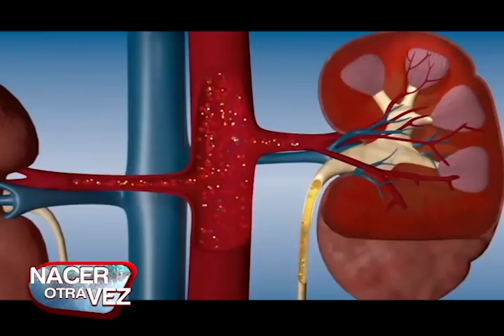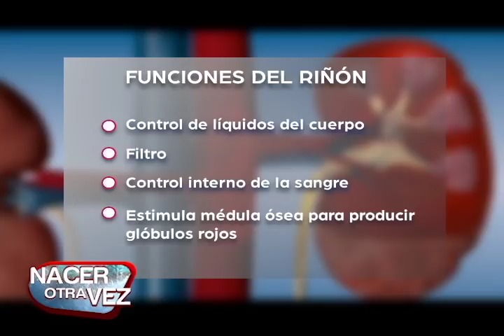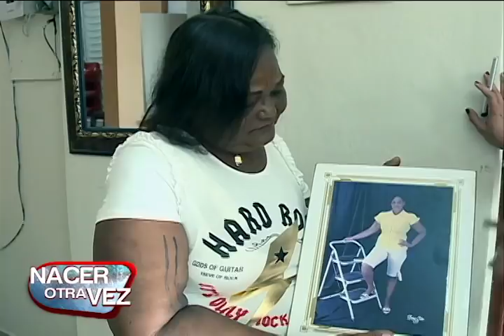NACER OTRA VEZ: ESPERANDO UN DONANTE POR.(1/5) AMELIA DESCHAMPS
Programa El Día presenta serie “Nacer Otra Vez”
Cinco reportajes que explican la situación de los trasplantes de órganos en RD, en busca de educar y sensibilizar a la población acerca de la importancia de donar.
Por: Amelia Deschamps para El Día

La lista de pacientes a la espera de un trasplante órganos en el país supera en cientos a la cantidad de donantes que se detectan cada año. Por ello, el programa El Día decidió presentar la serie “Nacer Otra Vez”. Son cinco reportajes que explican la situación del sistema de trasplantes de órganos del país, el drama de los pacientes y los logros alcanzados, en busca educar y sensibilizar a la población acerca de la importancia de donar.
“A través de los testimonios de una serie de pacientes presentamos la situación por la que atraviesan personas que dependen de un trasplante para vivir, pero también queremos que conozcan la calidad de vida de aquellos que han tenido la oportunidad de recibir un trasplante y la experiencia de quienes han decidido donar. Queremos que sean ellos quienes cuenten su historia” explica la periodista Amelia Deschamps, quien trabajó el tema.
Quiénes pueden donar órganos, bajo qué circunstancias se puede producir la donación, cuál es la cobertura que da la seguridad social, son algunas de las preguntas que se responden de la mano de los médicos y especialistas en trasplante de la Plaza de la Salud, el CECANOT y el Instituto Nacional de Coordinación de Trasplantes (INCORT) que aportaron la parte científica de esta serie de reportajes.
“Nacer Otra Vez: los trasplantes en RD” se presentará del lunes 9 al viernes 13 de julio en el programa El Día que se transmite de 6:00 a.m. a 8:00 a.m. por Telesistema 11, bajo la dirección de Huchi Lora.

EL DÍA 10 JULIO 2018